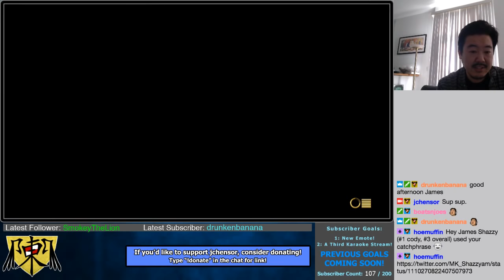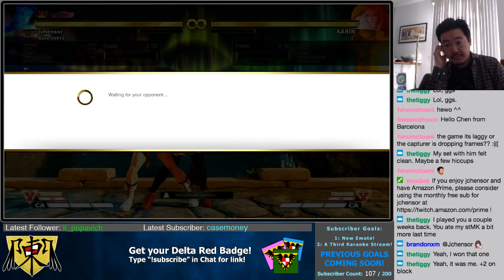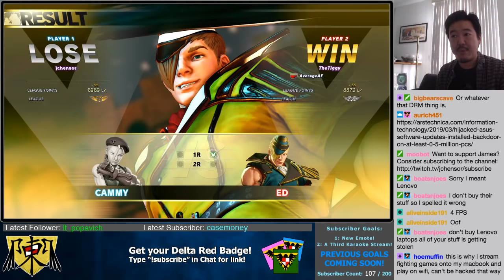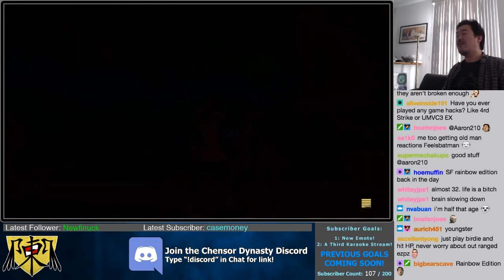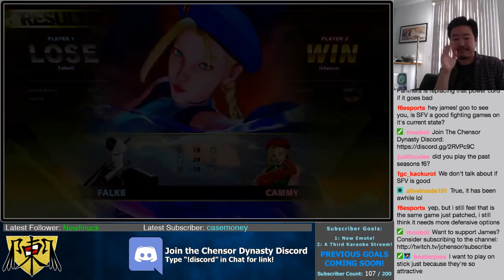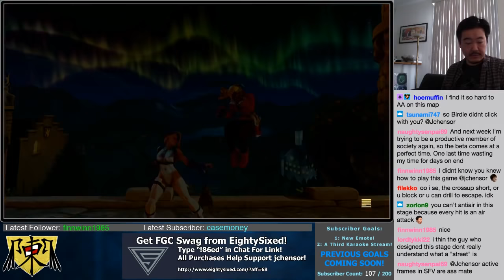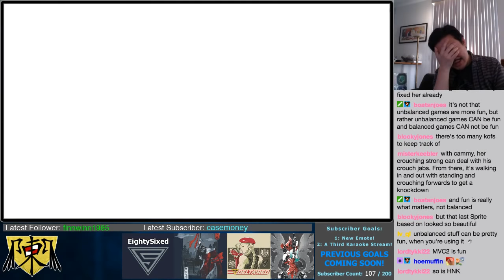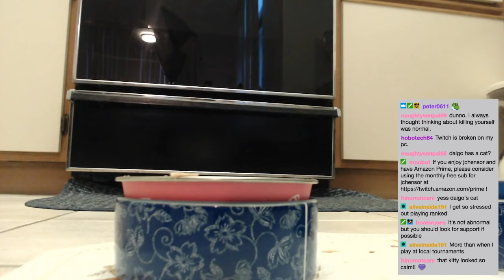LearnToFight 8.6 - A New Day = New Success! Lessons In Patience And Variance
LearnToFight 8.6, 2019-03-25: LearnToFight is the series of videos where James plays SFV Ranked Online with his Cammy to teach you how to think during a match and how to assess opponents. Get a stronger idea of how to play Fighting Games by having James narrate his thought process!

Things suddenly clicked. James credits the play of various Fighting Games and a conversation with friends regarding stronger Tekken play to applying those same ideas in Street Fighter V, and its pays off big time. He finally applies the patience he was looking for two weeks ago as well as also adding in the variance of Hooligans and Spin Knuckles that were leading to success at the end of the last session. Platinum seems not too far off, now, and... maybe it's time to start setting his sights on Diamond?? O_O